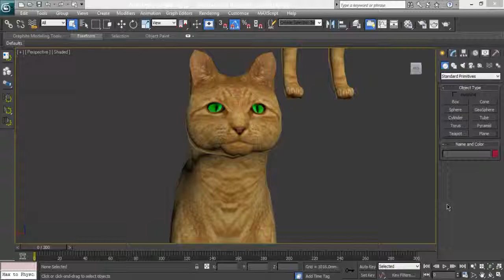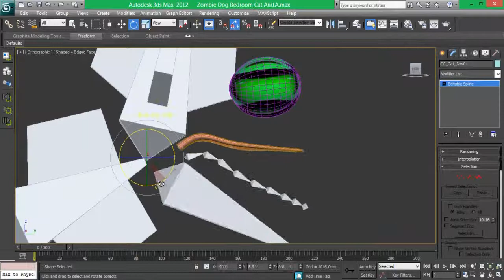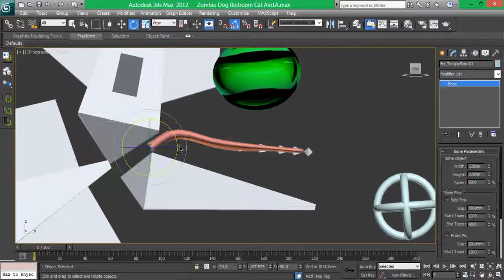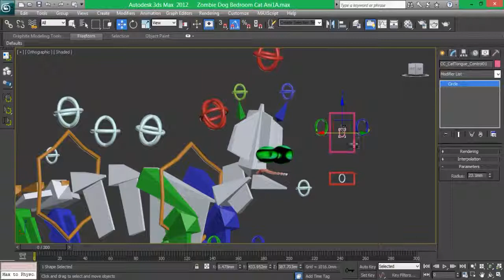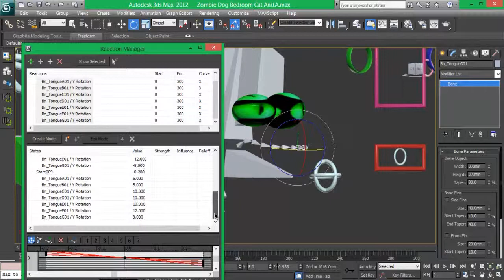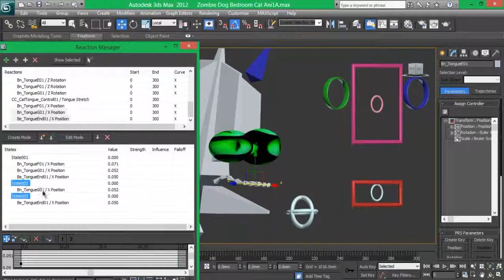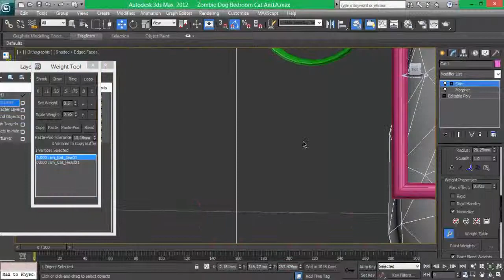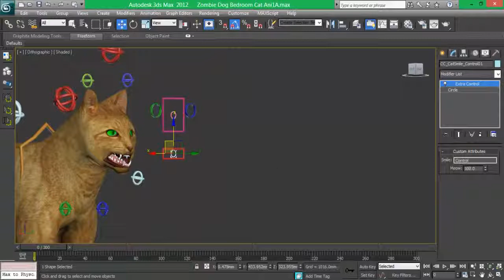Marshall the Cat - Morph Target & Tongue controls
Cat model found online - the rigging is my work. here is an example of a setting up controls for the tongue and morph targets and how to use Reaction Manager in 3DS MAX.

CashKarma Rewards lets you earn top brand gift cards / cash. Use my code (decrypto) or my invite link to get 300 points

CASH EM' ALL - Hey, just found an App that gives you money for playing games! Discover games and apps that suit you. It is as simple as it sounds: just open the link, download Cash'em All for free and start playing games. You will receive 3599 coins as a start-up bonus.

POLLPAY - EARN CASH FOR COMPLETING SURVEYS
With my code you will receive a start bonus of £0.19! Invite code: H8HKEXY8GS

RedBubble - DECRYPTOTECH.redbubble.com